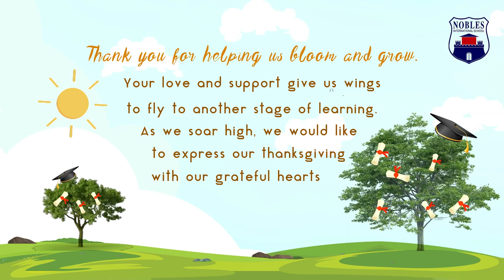Nobles International School | Kindergarten Graduation Invitation SY 2021-2022